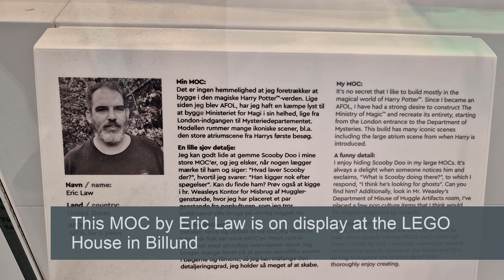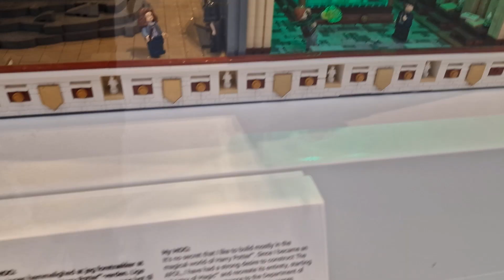LEGO Harry Potter Ministry of Magic MOC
A huge lego built Ministry of Magic from the Streets of to London to the Department of Mysteries, as displayed in the LEGO House.